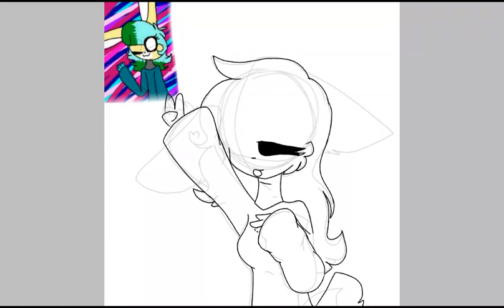For yoni the human OwO